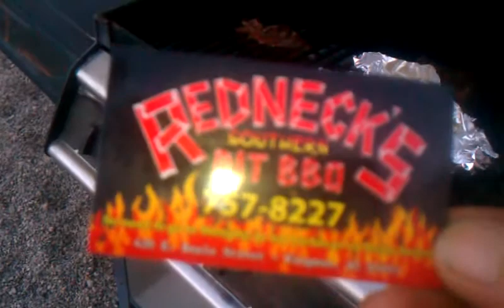Grill 32 Challenge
Pork, Bacon, Corn, and Salad Leftovers.